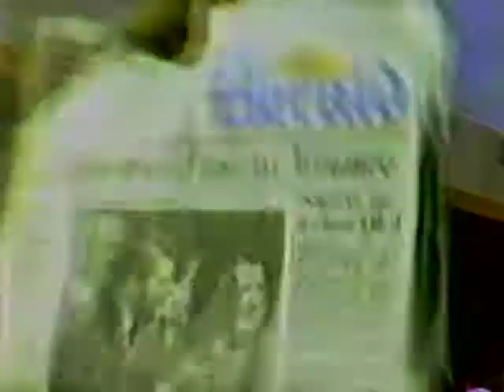Jean-Claude Duvalier Flees from Haiti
News reports as Jean-Claude Duvalier Flees from Haiti.